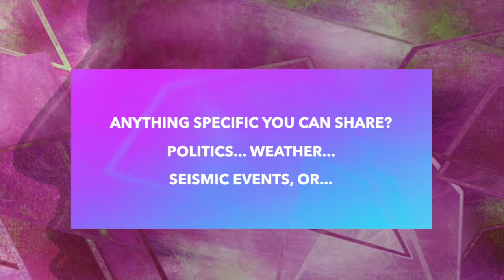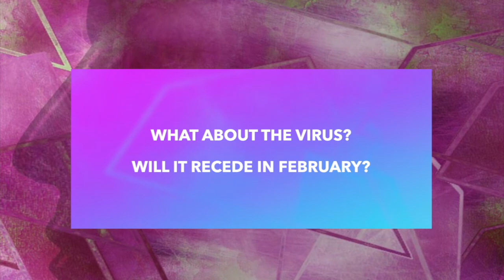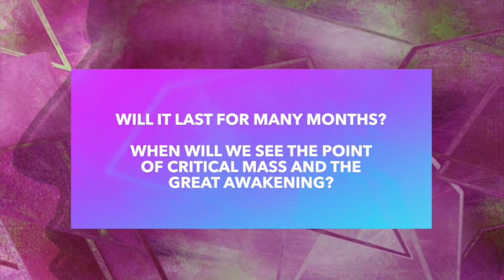METATRON's February 2022 Forecast for Lightworkers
Akashic Records Readings: Spiritual forecast for Lightworkers from Archangel Metatron for February 2022. If you like roller coasters, you're going to LOVE February. For the rest of us it's time to buckle up and prepare for the energetic fallout that may include volcanic eruptions, seismic event, tsunamis or cyclone bombs. Political strife is rampant but some resolutions are expected. Lean on your angels and know your diligence will stand you in good stead.

Channeled Akashic Records messages with Debbra Lupien, Voice of the Akashic Records.

Are you an awakening soul seeking higher consciousness? Searching for your soul purpose, a more meaningful life? Your answers lie in the Akashic Records.

Imagine how much easier life would be if you had a user's manual? Well, you do! It's called The Akashic Records. Learn more in the international bestselling book Akasha Unleashed: The Missing Manual to You.